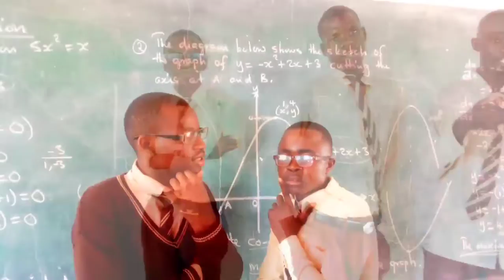K Fred-Success-(Official Music Video)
It's the new video which talked about how it suppose to be

Video Directed by JCB & K Fred himself
Audio by K Fred The Maambaz